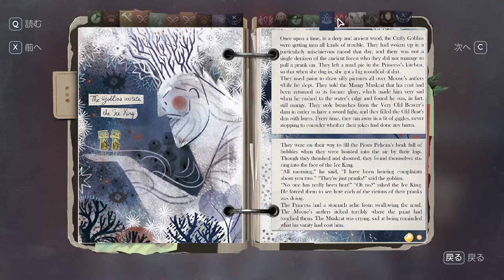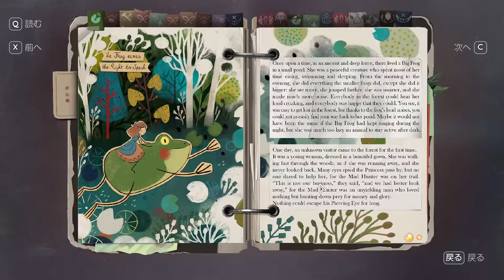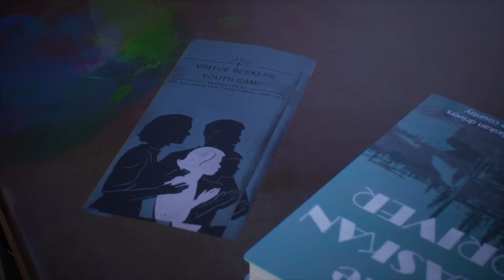【実況】知りたくなかった事実【Tell Me Why】